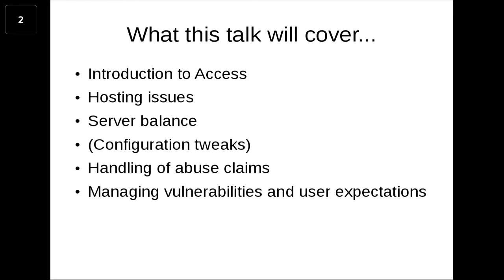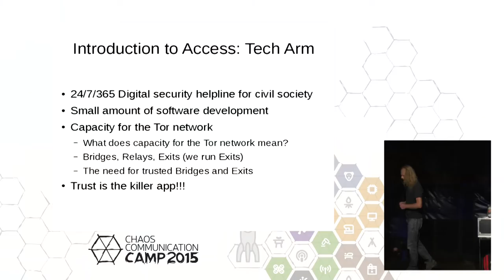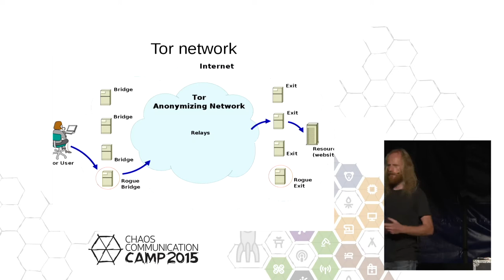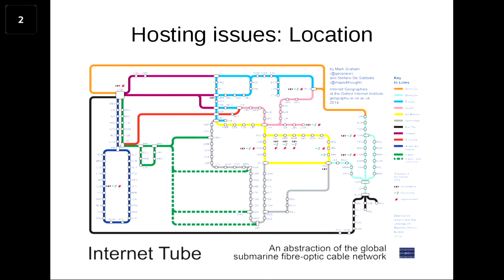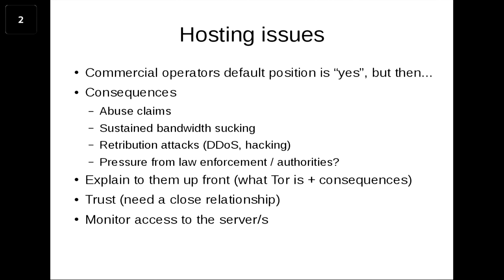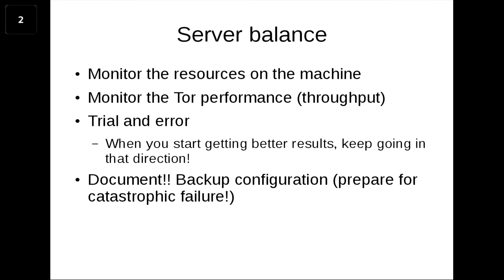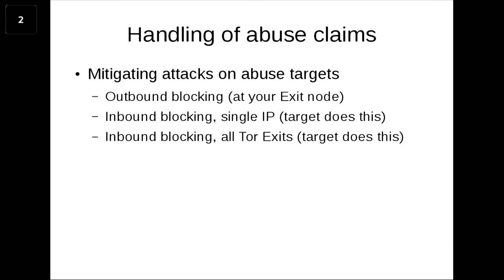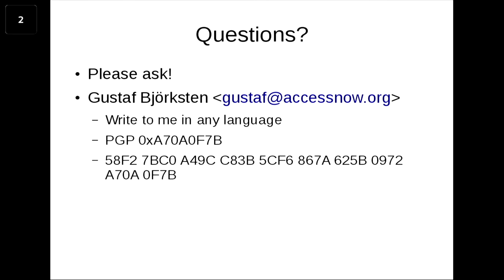Gustaf Bjorksten: A Torifying Tale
In the spirit of “Failosophy” we would like to give a brief talk about the mistakes we made, and lessons we learned, in running Tor bridge, relay, and exit nodes.

Gustaf Bjorksten